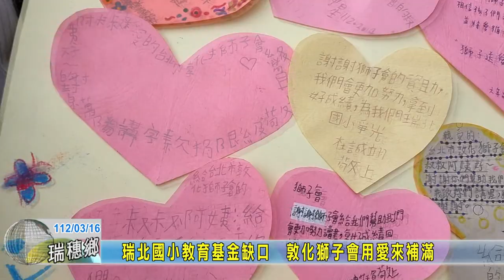20230316 09 瑞北國小教育基金缺口